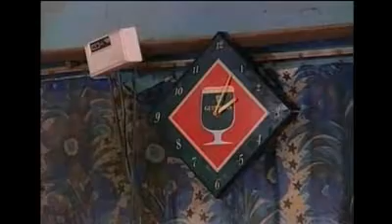Maman Joy - Film Nigerian NOLLYWOOD En Lingala 2016